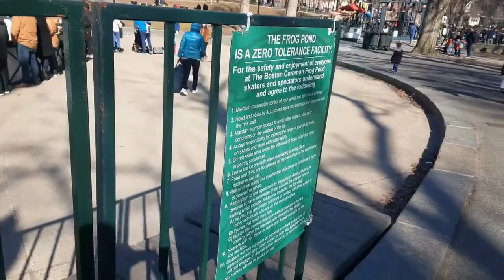Boston Common's Frog Pond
Hi everyone, in this video "Boston Common's Frog Pond".  I am hanging out and enjoying a beautiful Sunday, February 23, 2020 afternoon downtown Boston.  I hope you enjoy this video and seeing this beautiful city park in my hometown.

Shout out to .Hilroy Charles, Tim Calississippi, Carl Anderson, Dean Bonsu Stray Python, and other new subscribers. Thank you so much for your support.